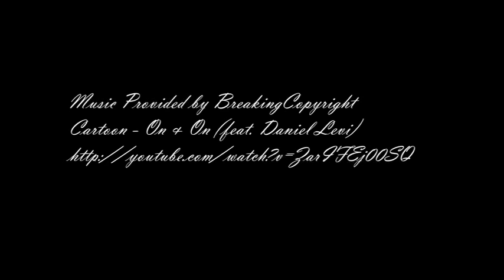Demo Reel from 2017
I made this for a course while I was at the Art Institute and am uploading it for my own personal use.